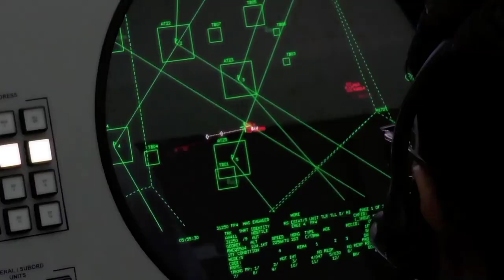Bayraktar drone destroys EW system in Kyiv region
Bayraktar drone destroys Russian EW system in Kyiv region
The Ukrainian army used a Bayraktar TB2 UAV to destroy a Russian electronic warfare system in Kyiv region.
According to Ukrinform, Valeriy Zaluzhny, Commander-in-Chief of the Armed Forces of Ukraine, reported this on Facebook.
"Our Bayraktar TB2 operators have skillfully 'worked out' the enemy's EW system in the Kyiv region," he said.

On March 11, the Ukrainian Air Force destroyed an enemy control point in the Kyiv region.
Meanwhile Belarus sends combat units to southern border
Belarus said it is deploying five combat units to its southern border in order to prevent “nationalist armed formations” from Ukraine from entering the country.
“The troop movements are in no way related to any preparations, let alone to any participation of Belarusian soldiers in the special operation on the territory of Ukraine,” said Deputy Defence Minister Viktor Gulevich in a statement.